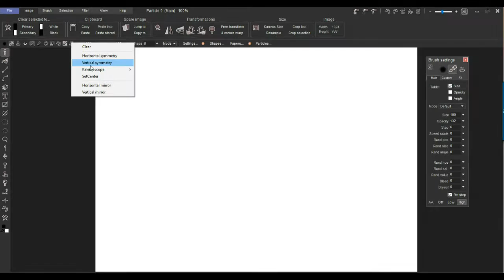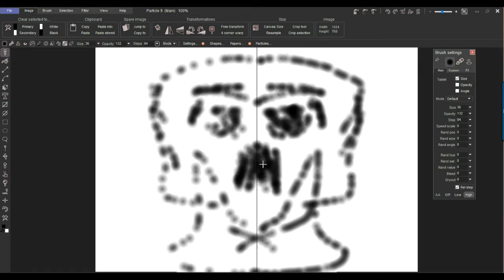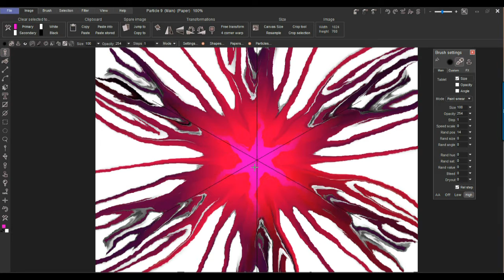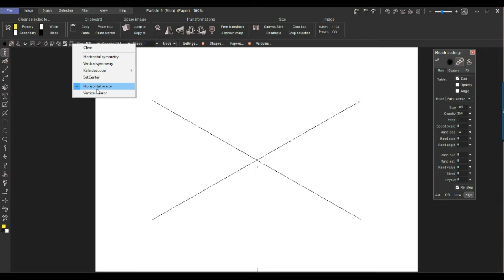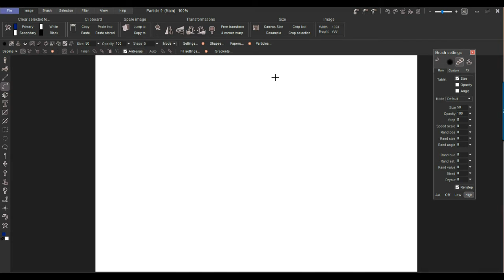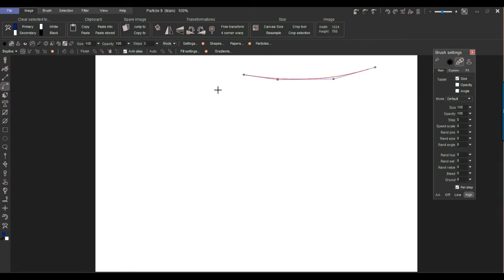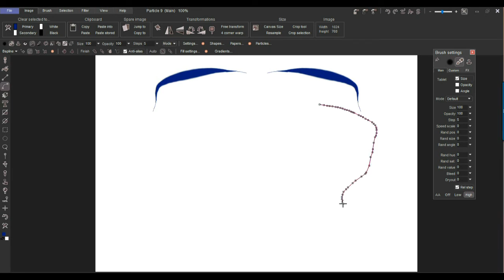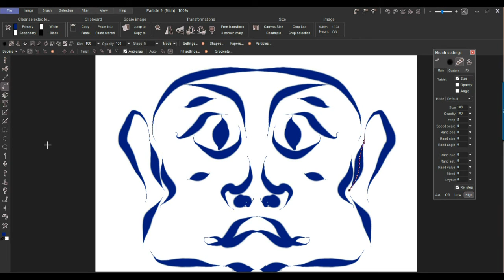Symmetry mode, and back to Mirror mode on Curve Tool - part 2